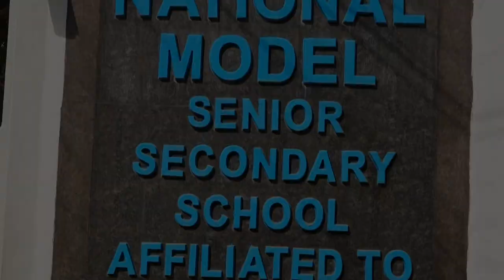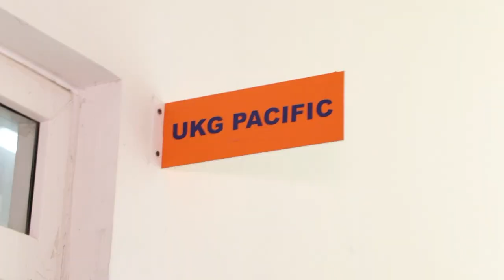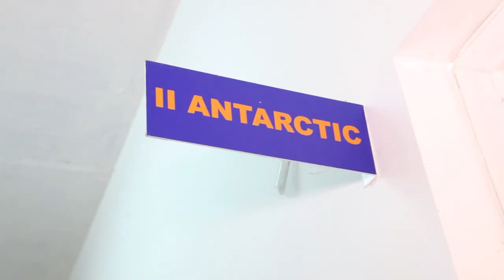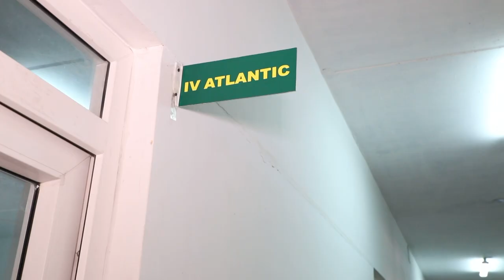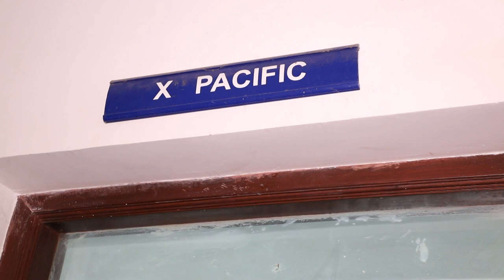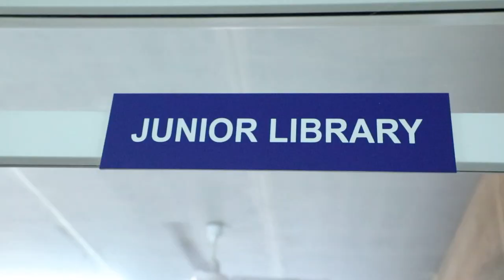National Model Sr Sec School